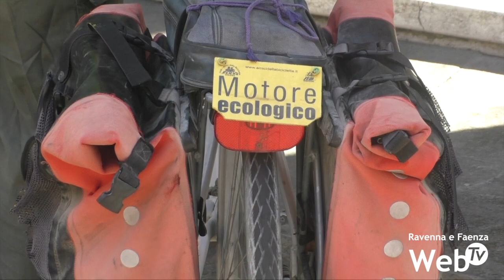Fridays for future: una pedalata per l'ambiente e l'energia sostenibile